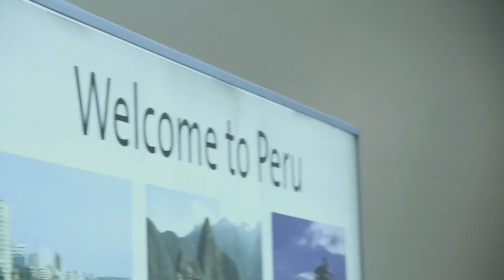[JYJ] LIMA Concert bridge